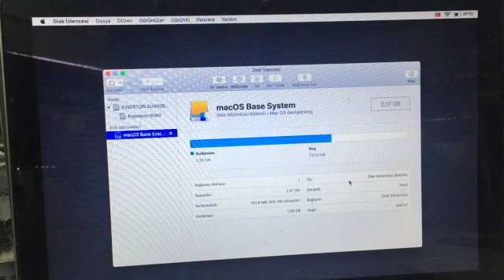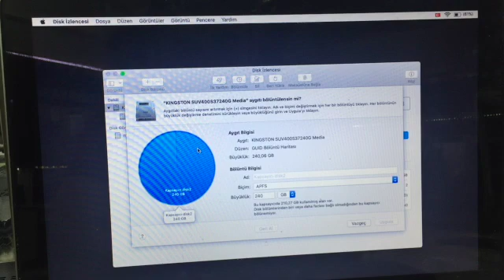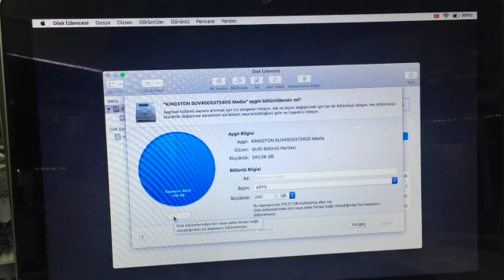MacOs kurulumunda Hdd yi tamamen silme, MacOs recovery sonrası dolu disk arızası sorunu çözümü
Merhaba bu videomuzda sizlere MacOs kurulumunda Hdd yi tamamen silme, MacOs recovery sonrası dolu disk arızası sorunu çözümü hakkında bilgi vereceğiz, iyi seyirler.